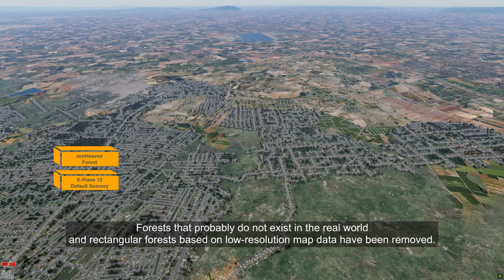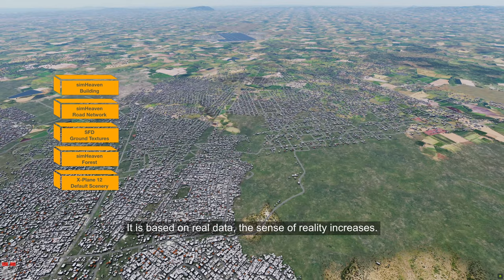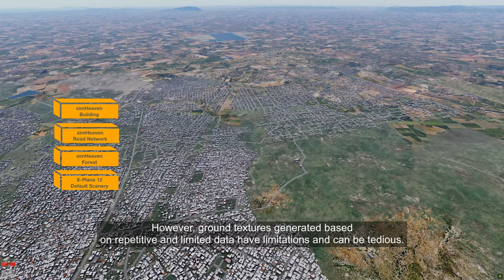X-Plane 12, Default / simHeaven /SFD Global / Orthophoto Scenery combination comparison video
[Add-ons applied by default to my videos.]
• X-Camera / Manage cameras and views.
• XPRealistic V2 / Responsible for headshaking and sound effects.
• Airport Enhancement Package / Improve some objects in the default airport scenery.
• Global Forests v2 / Create trees from Europe, North America, and Asia-Oceania using more accurate real-world data.
• World Traffic v3 / It generates air traffic based on predefined real-world schedules.
• X-ATC Chatter 1.7.1 / Plays recorded ATC sounds that are appropriate for the current location and frequency.
• 124th ATC v2 RC6 / ATC replacement plugin provides excellent performance with concise functionality.
• WebFMC Pro XP12 / FMC usage on smartphones, tablets, and computers with modern web browsers.

[My Flight Controllers]
• Flight control surfaces:
  - Thrustmaster TCA Sidestick Airbus Edition
• Throttle Quadrants
  - Thrustmaster TCA Quadrant Boeing Edition
• Other Knob and Switches (My Universal MCP, FCU, Overhead)

[My Flight Machine Spec.]
• CPU: Intel® Core™ i7-11700F Processor
• RAM: 32GB, DDR4 2666Mhz * 2 / OC to 3200Mhz
• VGA: Nvidia RTX 3080Ti 12GB, ZOTAC GAMING BLACK TIGER
• STORAGE:
  - NVMe 1TB / for System, X-Plane 12, Essential or Common libraries.
  - NVMe 512GB / for 3rd Party Sceneries
  - HDD 3TB / for Ortho Photo Sceneries